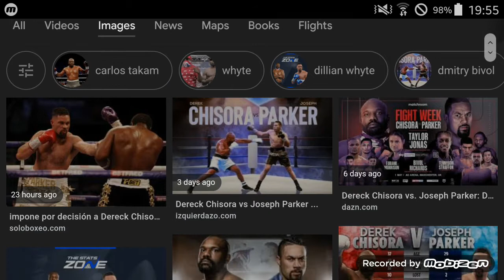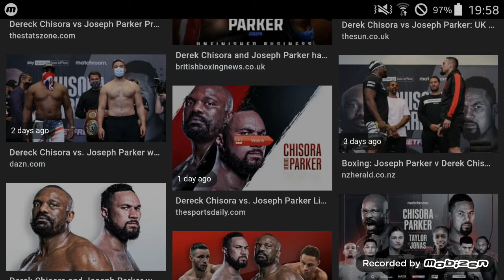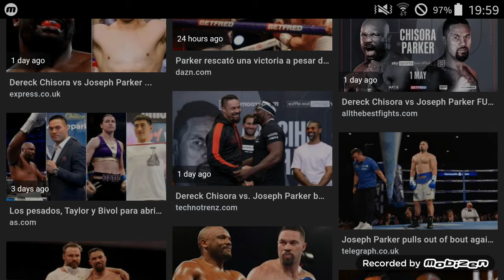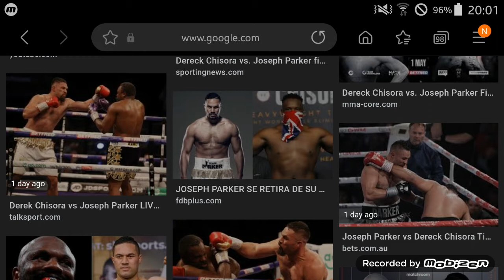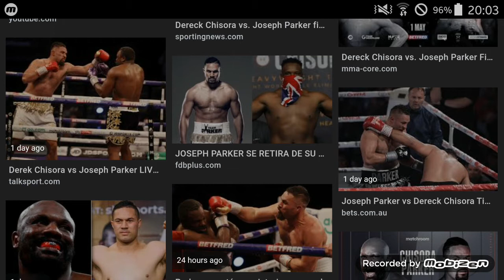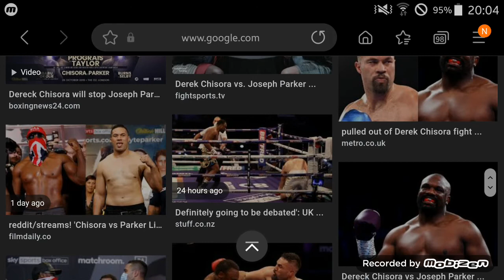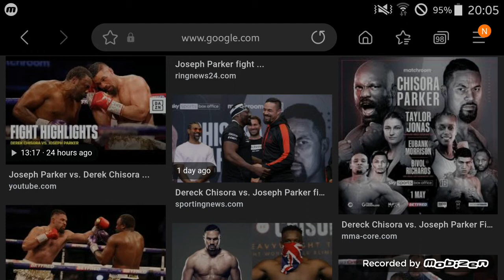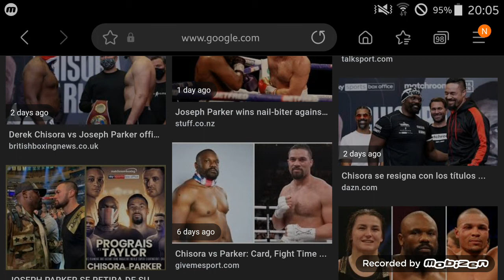Joseph Parker vs Derek Chisora Review ... Fight Film